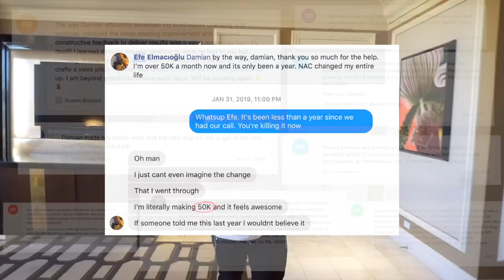Who is Damian Prosalendis? Self Made Millionaire at 20 (MOTIVATION)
When I was 19 years old I slept on a mattress I picked up from the trash in a roach infected dorm room. At age 20 (and a half) I had become a self-made millionaire entrepreneur. I went from distributing flyers on the street for $1 per hour to making $50,000+ a month from only 1 of my 3 businesses at the time, with just 1-2 hours of work a day.

This may sound unbelievable to some. How can such a young man live in multi-million dollar homes, drive $250,000 cars, enjoy unlimited travel and complete freedom to live life as he pleases?

Especially without having a college degree, coming from a poor family and without any help or experience.

This is why I created this channel. I could enjoy my privacy and wealth instead of exposing myself for scrutiny on here. But that would be extremely selfish of me. It's my duty to help those who want it. This is my contribution to the world.

I teach everyday people how to become millionaires.

Some of my lessons might be harsh. Sometimes my tone may be abrupt or offensive. After all, I'm young and still learning. Take what benefits you and ignore the rest.

💯DM me and let’s talk! I READ EVERY SINGLE DM! Not joking. Try me! 💯

WHO AM I? WHY LISTEN TO ME?